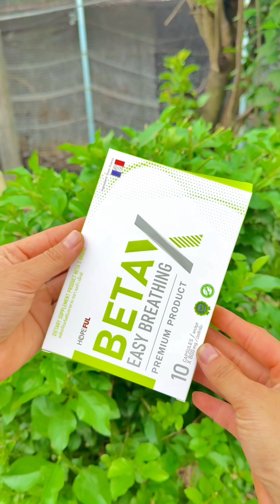ทำอาหารบ้านๆ